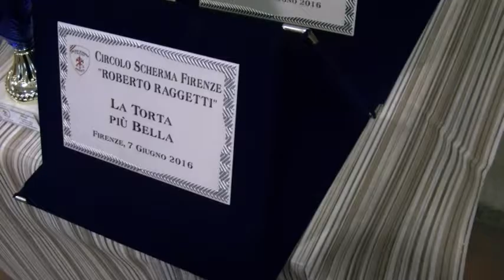Circolo della Scherma Raggetti - Varie Premiazioni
Premi ai piccoli allievi che su sono distinti ed alle signore  che hanno realizzato favolose torte. 7 giugno 2016